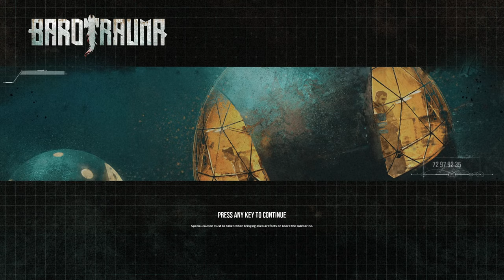Barotrauma w/ Kate (Linux Gaming)